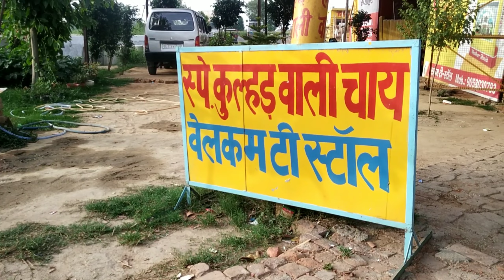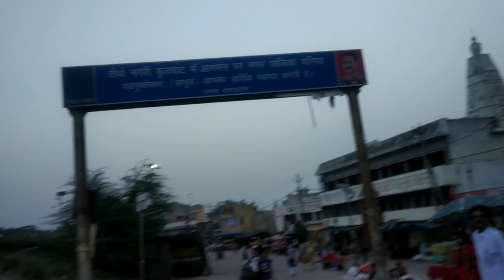बृजघाट | bridge Ghat | garhmukteshwar | gadh Ganga | the Sonu Verma show | Ganga vlog | 2022 blog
बृजघाट | bridge Ghat | गढ़ गंगा | gadh Ganga | the Sonu Verma show | Ganga vlog

to guys Kitna pyara Mausam hai Kitna pyara din hai aap hain aur main hun chalo bij ghati ghumaye Ganga Ji Naha len to gais chalte Hain Ganga Ji nahane ke liye aaj main aapko dikhaunga gadh Ganga aur brijghat Jahan bheed milegi ya nahin milegi bhakt milenge jyada ya kam milenge kulhad ki chai milegi ya lassi milegi kulhad ki kya pata kya kya milega to chalte Hain sochne se kuchh nahin milega jakar dekhte hain क्या-क्या milega to chalte Hain brijghat
new video vlog the Sonu Verma show Brij ghat